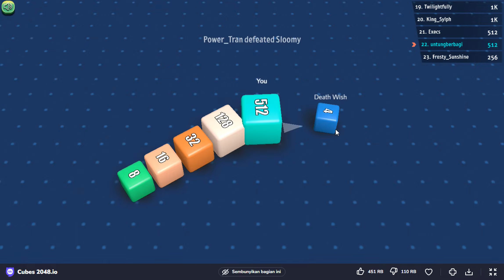skor 4K games cubes 2048.io